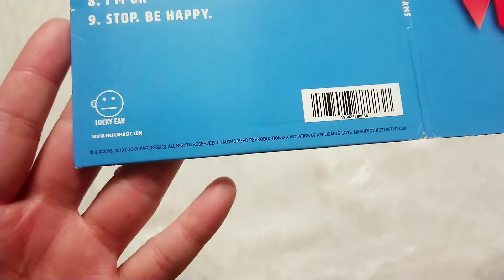UNBOX - Meiko - In Your Dreams (Made In USA)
Meiko - In Your Dreams